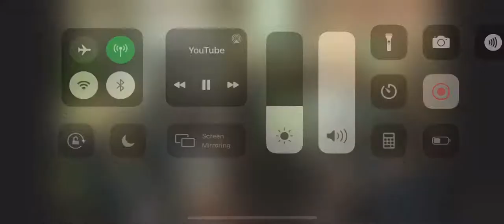Parovi 9 / DJ NEBA / Dragana Mirković pogađa reč